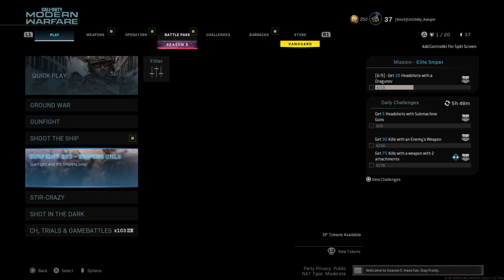Gunfight Snips. Link. Ep30 Call of Duty®: Modern Warfare®